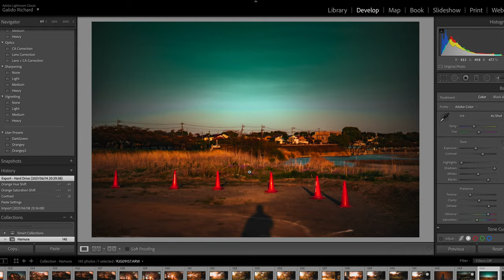Hamura Tulips Farm Photography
0:00 Opening
0:28 Photos

One of my Photography series in Hamura Tulips Farm. Apparently, a well-known farm that happened to be close to my friend's house.

Sounds:
ES_Sentience - Jon Bjork
ES_We'll Get Through - Jay Varton
ES_A Strange Shadow - Damon Greene
ES_No Games - Swif7
Gone in a Heartbeat by Isobelle Walton